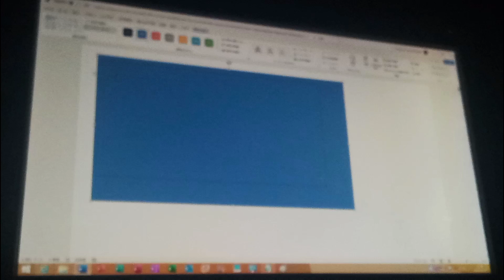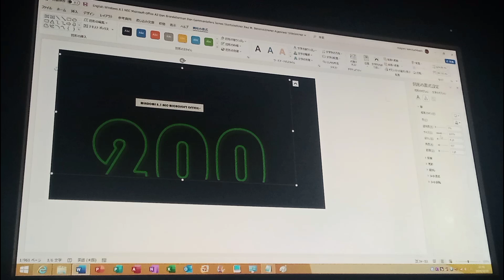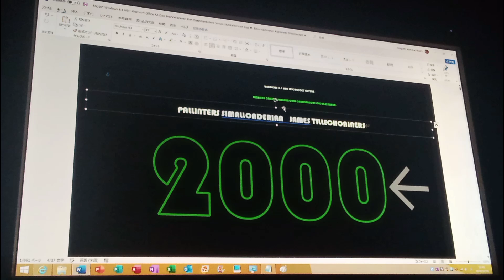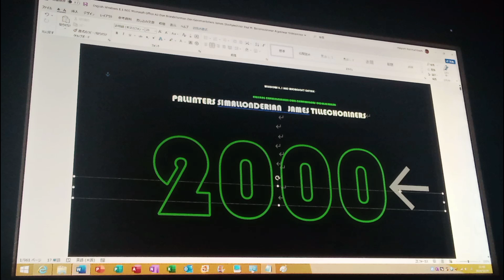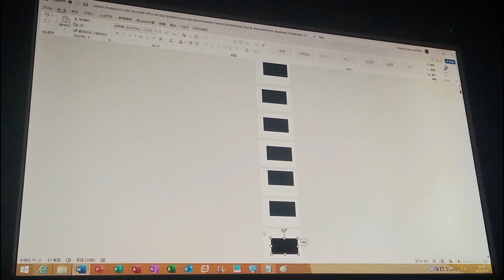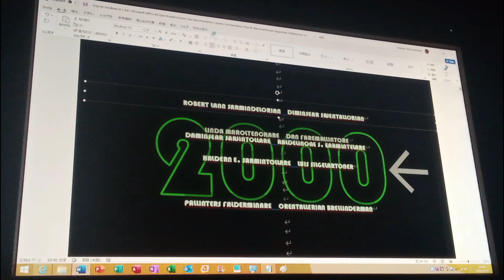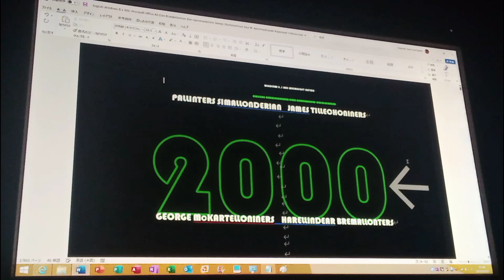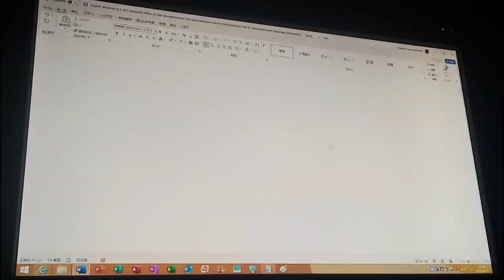NMO A3 OR ME CB KL VL (2000, Gerlindear in the Moldern Sildalinoner) P1